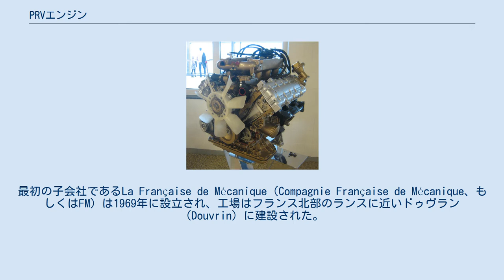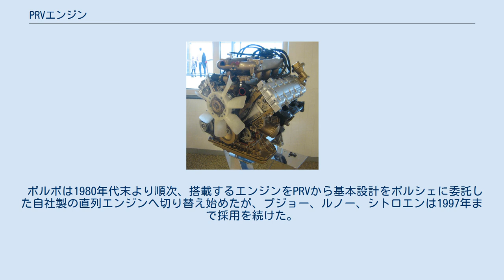PRVエンジン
PSA・プジョーシトロエン
PRVエンジンは、プジョー・ルノー・ボルボにより共同開発された、乗用車用のV型6気筒ガソリンエンジンである。
1974年から1998年にかけて生産された。
 PRVエンジンの歴史は、1966年にプジョーとルノーが共通コンポーネントの生産に合意した事に始まる。
最初の子会社であるLa Française de Mécanique（Compagnie Française de Mécanique、もしくはFM）は1969年に設立され、工場はフランス北部のランスに近いドゥヴラン（Douvrin）に建設された。
そのため、PRVエンジンは「ドゥヴランエンジン」とも呼ばれる。
もっとも、この呼び名は同時期に生産された直列4気筒エンジンの通称として用いられる事が多い。
 1971年にはボルボがプジョーとルノーのPRV会社の設立に参画し、三社が平等な公開有限会社として設立された。
当初はV型8気筒エンジンの製造を計画していたが、後に廃案となり、よりコンパクトで低燃費なV型6気筒エンジンへ路線転換を図った。
1973年のエネルギー危機および2.8 L以上の排気量のエンジンへの課税によってV型8気筒エンジンのニーズが小さくなり、小型エンジンの市場拡大が予想されたからである。
加えて、ルノーが新車種の30に搭載するV型6気筒エンジンを必要としていたという背景もあった。
 V型エンジンのシリンダー数とバンク角には相関関係があり、エンジンの振動を抑え、等間隔爆発とするために都合の良いバンク角度は、V型8気筒では90°、V型6気筒では120°となるが、いずれも幅が広くなって空間効率が悪くなるため、向かい合う気筒のクランクピンの共用をやめて60°ずらした位相クランクとし、60°のバンク角で等間隔爆発とする事が多い。
しかし、PRVはV型8気筒からV型6気筒への設計変更の際、バンク角を90°のままとしたため不等間隔爆発となり、結果として独特のサウンドを発するエンジンとなった。
 1973年6月にエンジンの生産設備が完成し、1974年1月には工場が操業開始。
1974年10月3日のボルボ・264への搭載を皮切りに、順次ルノー・30、プジョー・604などに搭載車種を広げ、1984年から1992年にかけてランチア・テーマV6にも搭載されている。
 この他、リアエンジンのスポーツカーであるアルピーヌ・A310にも1976年から1984年にかけて搭載され、このパワートレインのチューニングとギア比を変更したものが、1981年発売のデロリアン・DMC-12にも流用された。
 1984年には初のターボエンジンがルノー・25V6ターボに搭載された。
これは30°の位相クランクを用いた初の等間隔爆発のPRVエンジンで、かつ第2世代最初のエンジンであり、後にアルピーヌ・GTA/V6ターボにも搭載された。
 ルノーがターボ版を開発している一方で、プジョーとシトロエンは高圧縮比かつ等間隔爆発の3.0 L仕様を605とXMに採用した。
両車は後に24バルブ版をオプションとして搭載することになったが、非常に高価な上にカム摩耗の問題があった。
吸気側はそれぞれのバルブがカムを有していたが、排気側は一つのカムを共有する設計であり、それが摩耗することによって排気バルブの故障を引き起こすものであった。
しかし、後にセラミック製のフォロワーを使用することでこの問題は解決された。
 ボルボは1980年代末より順次、搭載するエンジンをPRVから基本設計をポルシェに委託した自社製の直列エンジンへ切り替え始めたが、プジョー、ルノー、シトロエンは1997年まで採用を続けた。
総数970,315基を生産し、1998年6月15日にPRVエンジンの生産は終了した。
後継は1994年に登場したPSA・ESエンジンである。